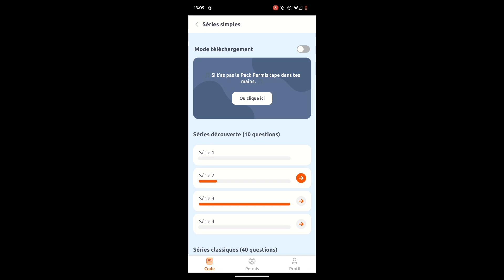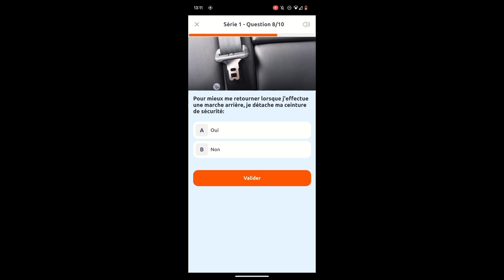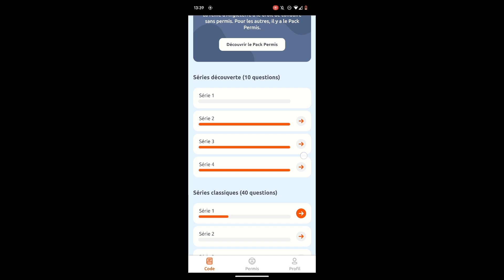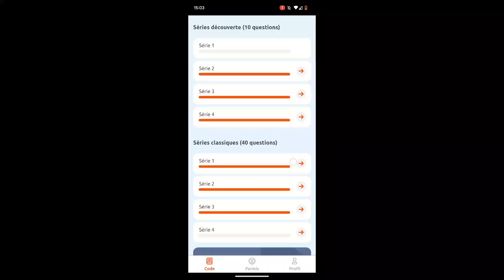D206-205 Before Departure : Code de la route and Chestnuts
Join us on an adventure as we collect chestnuts and attempt to turn them into flour!

But that's not all! 🦎 Our quirky companion, a chameleon, makes a guest appearance to help us decode the 'code de la route' 🚗 (traffic rules).

Get ready for another day with us ! 🌟